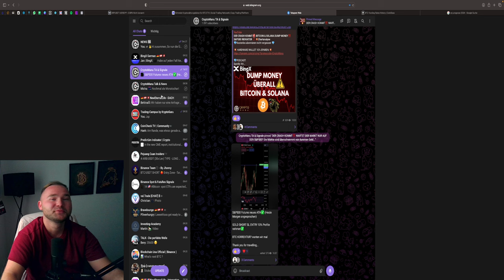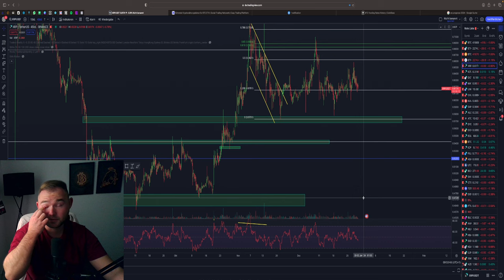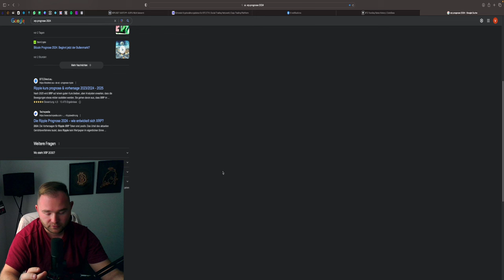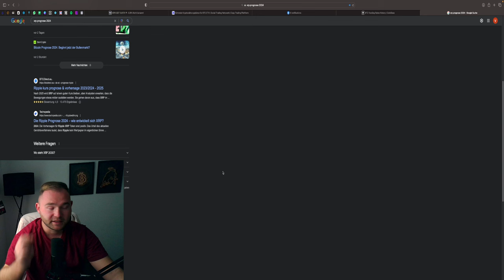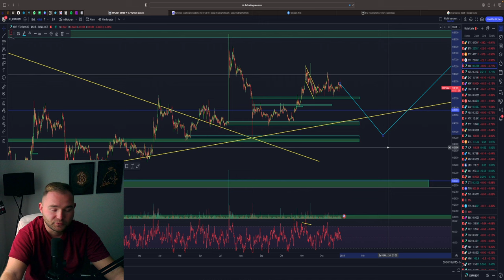XRP PROGNOSE 2024🤑🚨 SEHEN WIR EIN NEUES ATH🚀❓ KOMMT EIN CRASH AUF X$❓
⏱Timesteps:
00:00 Abo, Kommentar & Like nicht vergessen
00:30 XRP Analyse
03:00 XRP PROGNOSE 2024

👉 TRADING LERNEN?
✉️ Geschäftliche Anfragen ✉️